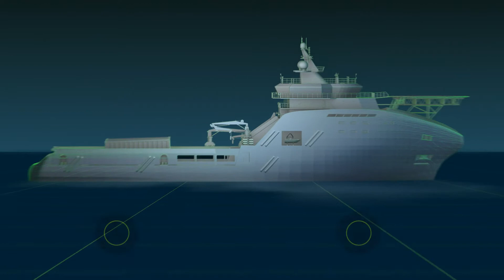Eltek Converged Power System - Marine and Offshore (short)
Critical applications on board require secure power.
Traditionally, these have been powered individually.

Eltek offer a safer way: a central power solution - distributing power over DC
* Modular and scalable - improved reliability and safety
* Centralized battery - efficient service and maintenance
* Standardized solutions with DNV approvals
* Significantly reducing total cost of ownership